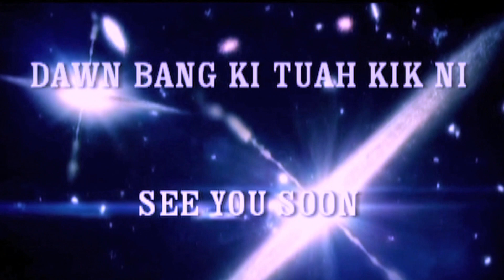2014 ZBC BYF Picnic